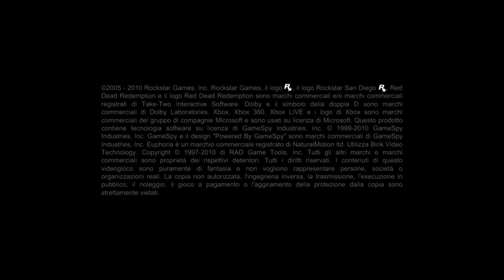Red Dead Redemption: Undead Nightmare - Missione #1 - L'amore ai tempi della pestilenza